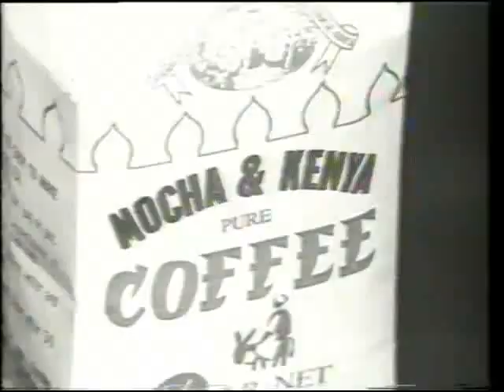Harris Coffee & Tea advert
Advertisement from 1970's showing a clipper ship carrying Harris's coffee and tea